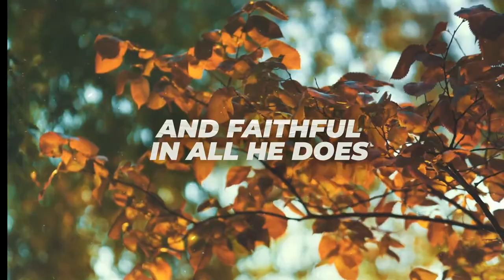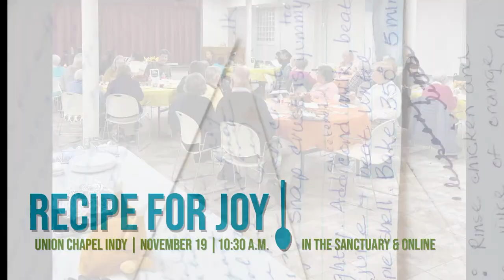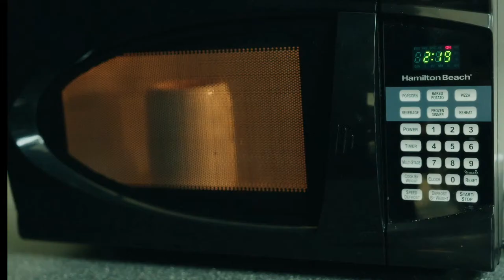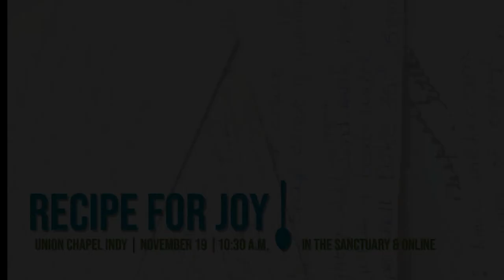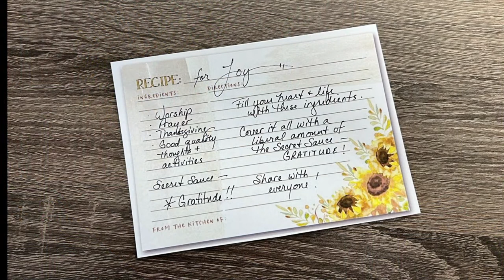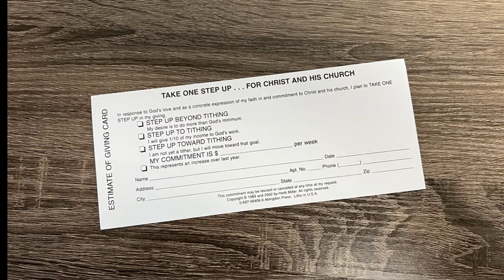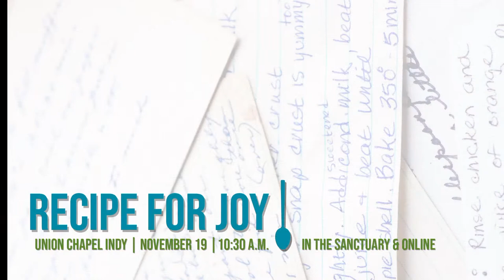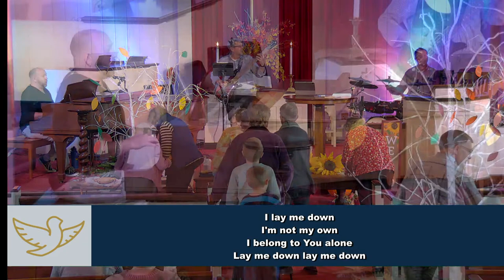Recipe for Joy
With the traditional Thanksgiving Feast just days away, many of us are pulling out our recipe books and preparing to pour our hearts into our favorite dishes. Our efforts will include all the best quality ingredients, careful measuring and mixing, and lots of love. All with the hopes that the food we prepare and serve and make for a special and memorable gathering.

This is also the time of year we look for the perfect blending of experiences, decorations, gifts, and embellishments to make for a special and memorable season. If we can only pull together the best, most special, grandest elements, we will truly have a Happy Thanksgiving and Merry Christmas. Scripture invites us to consider another recipe for joy. One that doesn't have anything to do with tinsel or packages, but everything to do with ingredients like gentleness, hope, time with God and others, and the secret sauce - gratitude.

This week we whip up some thanksgiving to make for a truly memorable holiday.